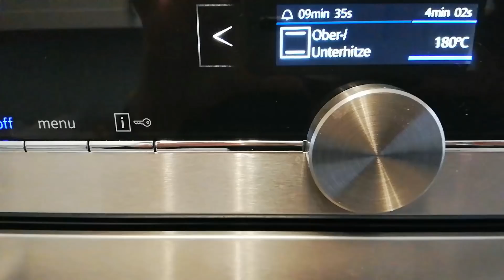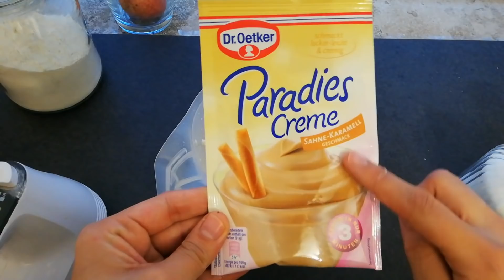أروع حلوة في العالم 😍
Wasfa

3 byid dyal Bayd +75g Sukkar +3 cas lma bared darbouhoum m3a ba3diyathoum mezyan  3ad  zidou 3alihoum sfar dyal bayd wa7da bi wa7da.

50g T7in + 50g Maizena + 1 cac Khmira dyal 7alwa + 20g Cacao khalthoum u gharblouhoum fi khalet dyal bayd.

Taybouhou l7alwa 3ala 180° ta9riban 10min. Tawa khasha tkoun kbira bach tji r9i9a.

Creme
200g Creme Chantilly + 150g Yaourt Nature + wa7ed khnicha dyal Paradiescreme bi nakhat Karamel. Darbouhoum bi derrab.

Nappage
100g Chocolat noir + 1 cac Zit lkouk dawbouha fi

9asmou 7alwa 3ala jouj. Tab9a lawla dirou 3aliha la Creme zidou 3aliha tab9a Tanya u 3awtani dirou la Creme u fil akher dirou Chocolat.